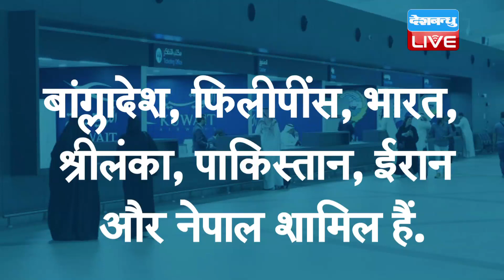kuwait ने बढ़ाई भारत की मुश्किलें | कुवैत ने भारतीयों की एंट्री पर लगाई रोक | kuwait latest news